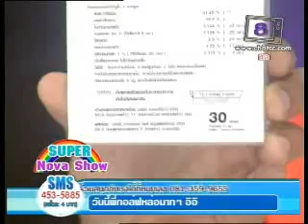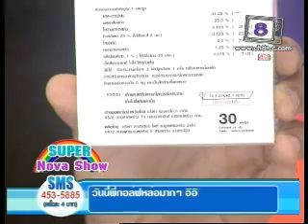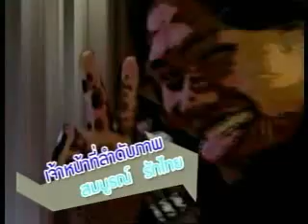รายการ Supernova SHOW เทป 7 ตอนที่ 5